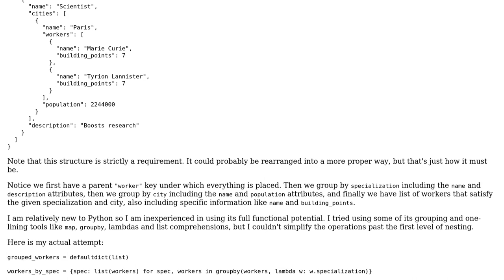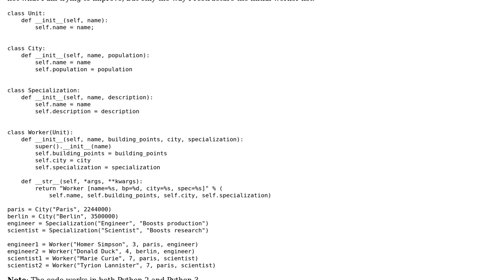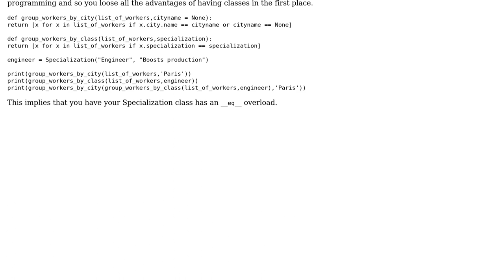Code Review: Regrouping list by nested groups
With thanks & praise to God, and with thanks to the many people who have made this project possible! | Content (except music & images) licensed under CC BY-SA | Music | Images & others | With thanks to user Peilonrayz user Joshua Klein user dabadaba and the Stack Exchange Network Trademarks are property of their respective owners. You are responsible for your own actions.